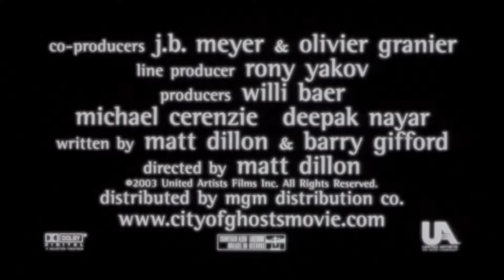Official Trailer - CITY OF GHOSTS (2002, Matt Dillon, James Caan, Natascha McElhone)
Theatrical trailer of "City of Ghosts" by Matt Dillon. Starring Matt Dillon, James Caan, Natascha McElhone, Gérard Depardieu, Kem Sereyvuth, Stellan Skarsgård, Rose Byrne, Shawn Andrews, Chalee Sankhavesa, Christopher Curry, Jack Shearer